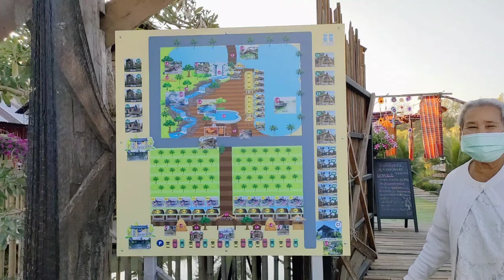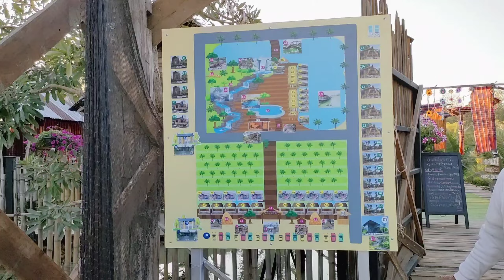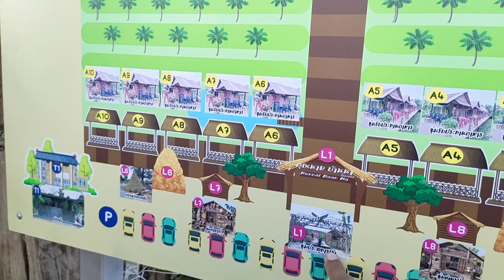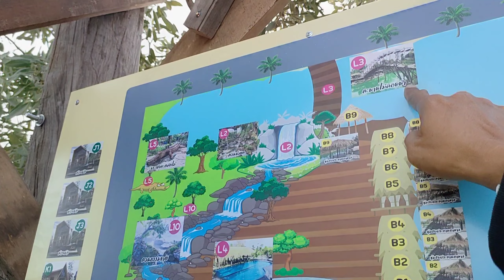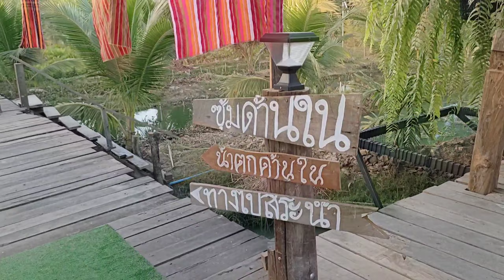เสียดายแทนคนไม่ได้แวะดู ไปง่ายใกล้เขื่อนอุบลรัตน์